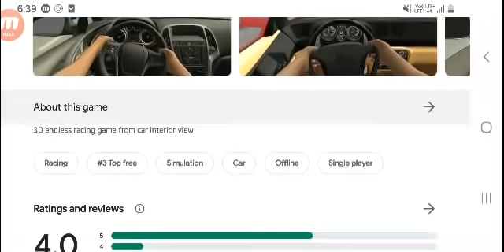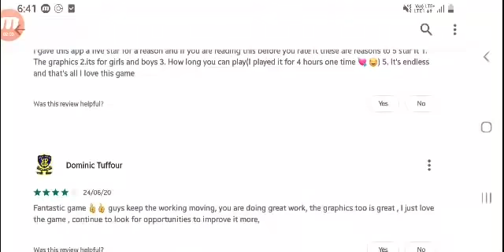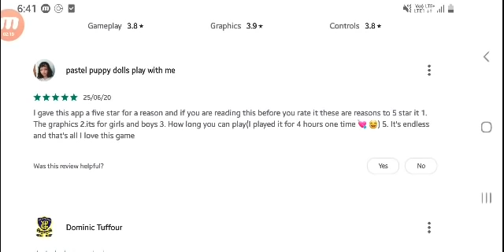How to use Best driving game is Racing in car 2